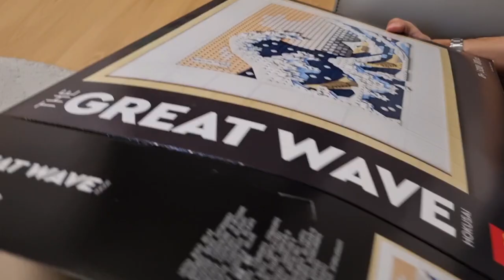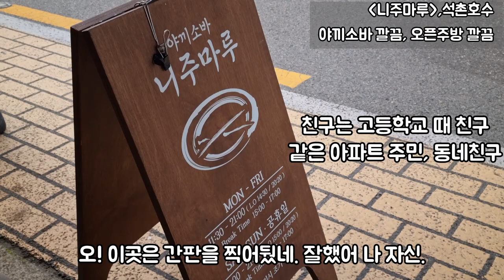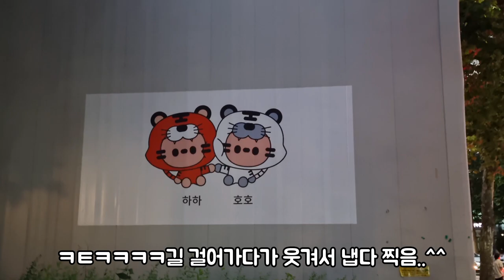[일상VLOG] 레고🧸|전시회🖼|맛집과 카페|친구와 데이트❣️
친구들 만났을 때 담아둔 영상 하나씩 풀어봅니다.